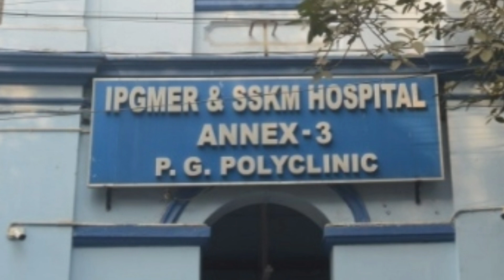😥😥অমিত ভাই এর শেষ কাজ সম্পন্ন হলো😥😥 // Amit Mondal Rip // Amit Mondal